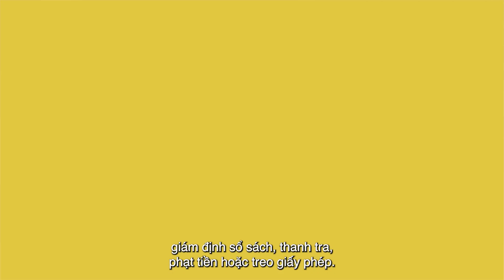Các Thắc Mắc Thường Gặp về Thuê Nhà Ngắn Hạn – Phần 1